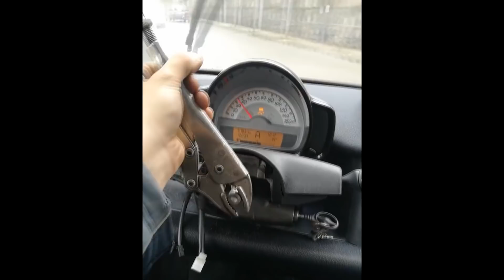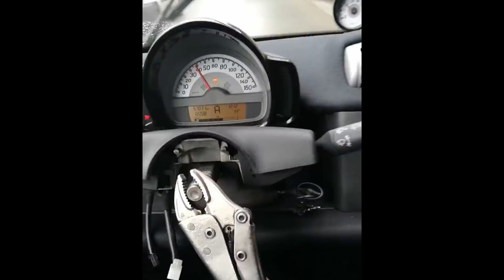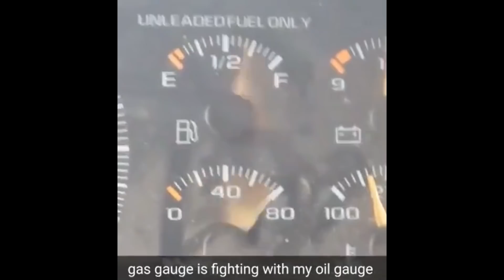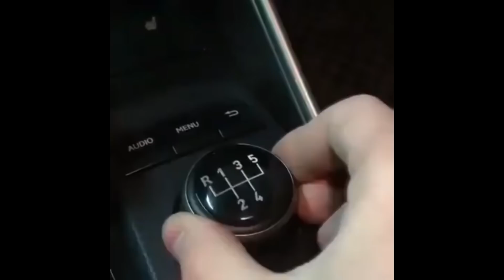TRY NOT TO LAUGH/CRINGE CHALLENGE (Petrolheads Version) #7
Can you make it through the video without laughing or cringing?

Gear I use:
- Phone Gimbal

Is that a supra Video From Rising Tide Car Wash

Credits:
1:09 Blekinas
7:24 Boostlust

Most Videos from Facebook Pages